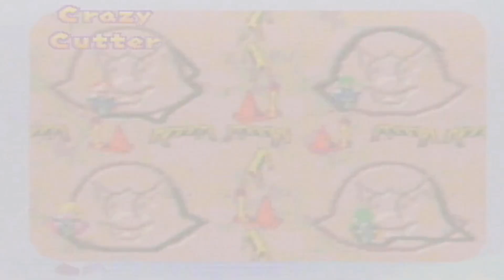"Frosted Flakes" | Mario Party #36 (MP1: Wario's Battle Canyon - Part 4)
Part four of our game at Wario's Battle Canyon!

I also stream on Twitch, so follow me there as well!

Feel free to send me a friend request on Discord and other platforms!

**IMPORTANT**
Be sure to mention in your request that you found my ID on my YouTube channel, otherwise your request will not be accepted.

Nintendo Network ID: pi123124
PSN: pi123124
Steam: The Plant Commander